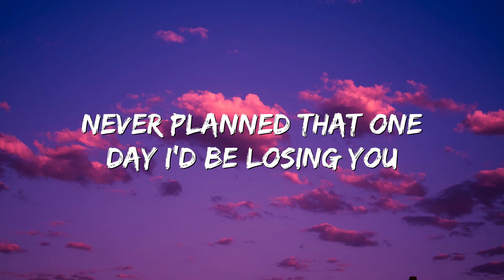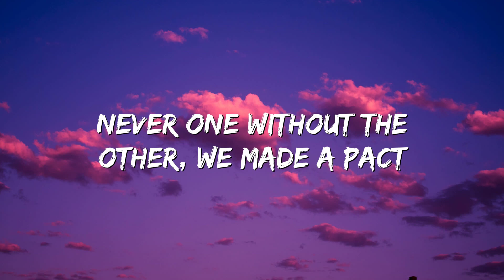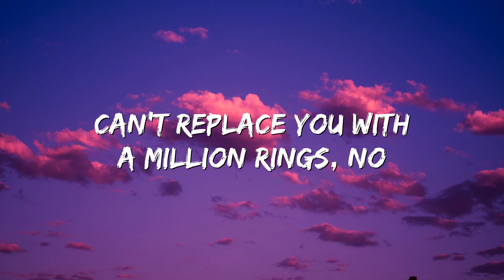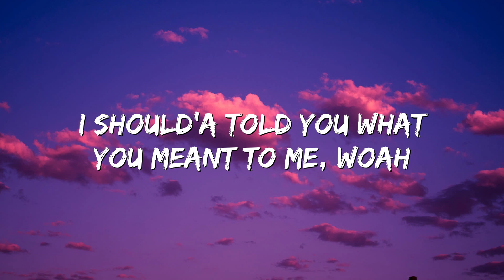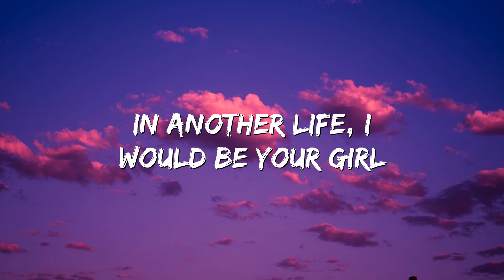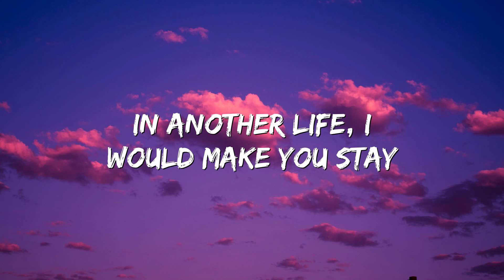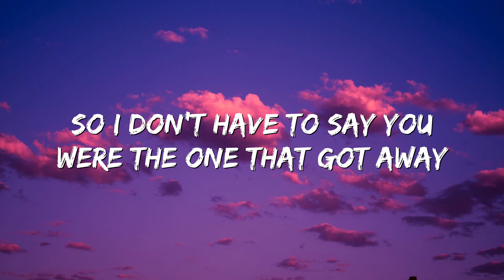The One That Got Away - Acoustic - Katy Perry (Lyrics)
🎤 Lyrics: The One That Got Away - Acoustic - Katy Perry

Sometimes when I miss you, I put those records on, woah
We keep all our promises, be us against the world
Ohh the one, the one, the one, the one, the one
I should'a told you what you meant to me, woah
The one...